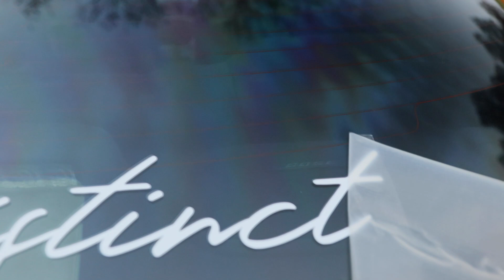We Installed my EZ Side Splitters + Vinyl G35 Eyelids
EZ Splitters Install + Vinyl G35 Eyelids  2020

vinyl: MetroStyling.com

In todays video I only tried to finish up the G and do some of the finishing touches. I Installed the New EZ Splitters I received and I also Added some vinyl g35 eyelids that my dad was able to make here at home. Also, December 18th was a very bad day for us since two of our people were involved in a non fault accident. One of them was pretty bad but overall she came out good and the other accident there was a runner and we have not caught them yet.